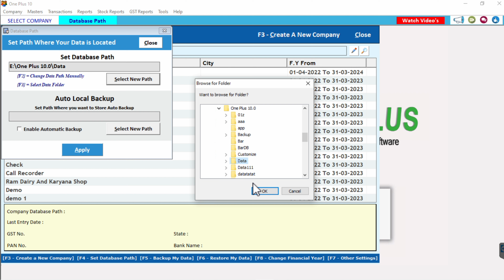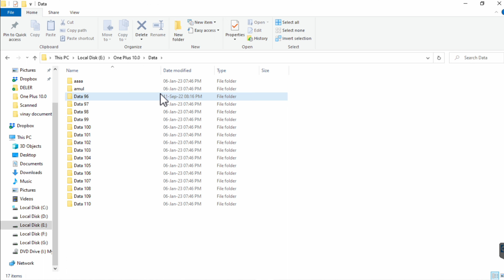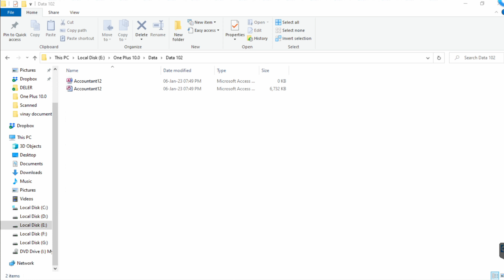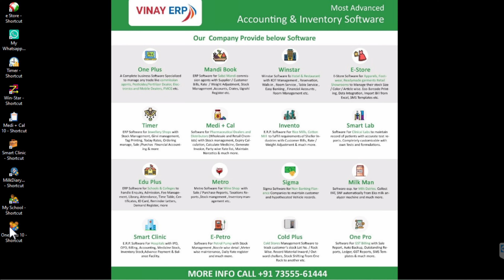Error 3343 Unrecognised database format error problem solved now watch full video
Share Your Review and Rating On Map :-

Let’s have a cup of tea together. Our team will connect with you and show you demonstration for World’s Best ERP Software.

Please don’t hesitate to dial our number or take this opportunity